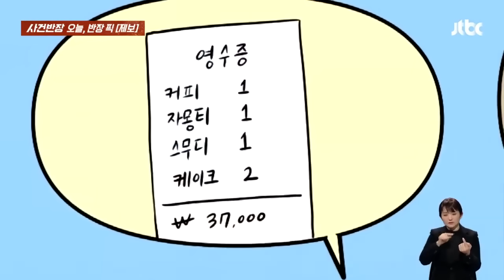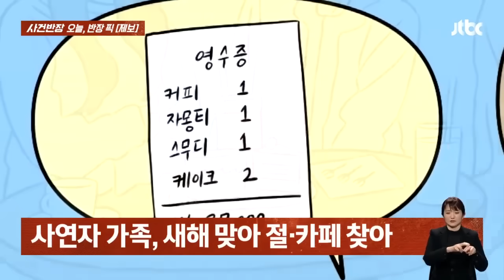"음료 4잔은 되고 '음료3, 케이크2'는 안 되는 카페" / JTBC 사건반장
· '1인 1음료' 카페서 쫓겨났어요
· '무조건' 1인 1음료, 이해되나요?
· 네 가족, 음료 3잔과 케이크 2개 주문
· 추가 포크 요청에…"더 줄 수 없다"
· 사연자 가족과 직원, 결국 언쟁까지